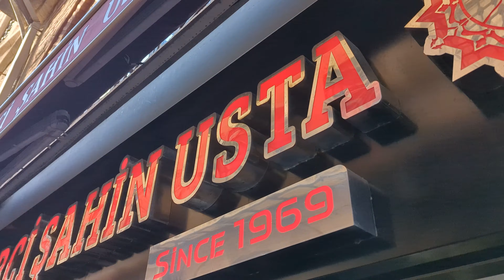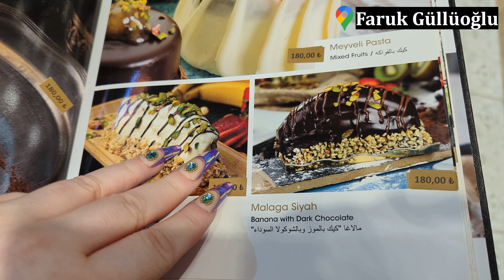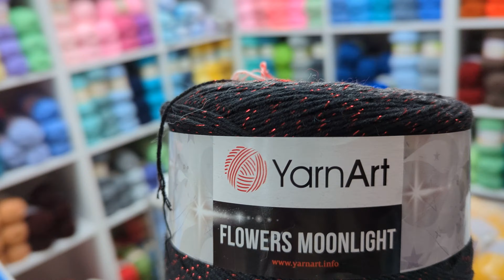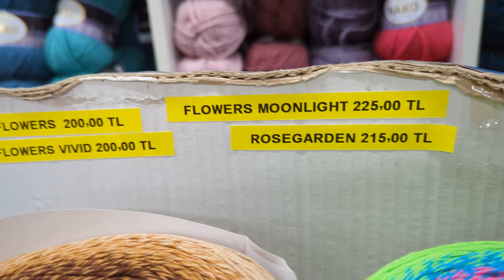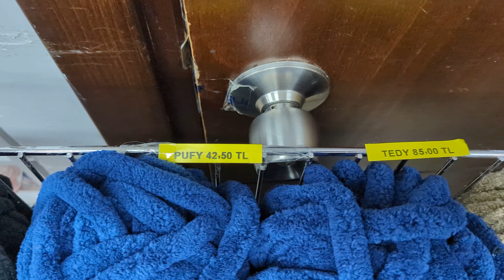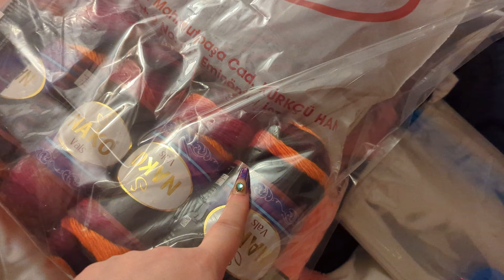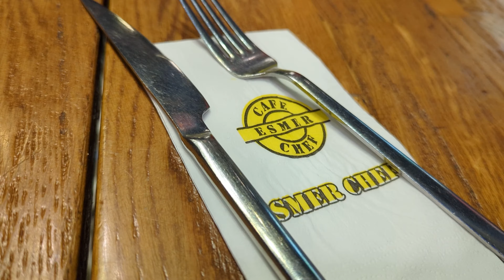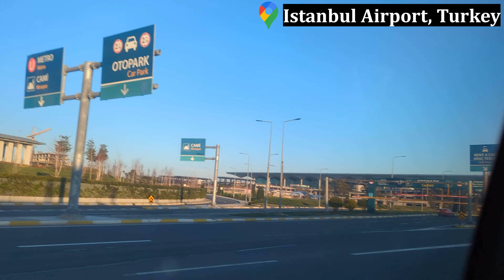Come yarn shopping in Istanbul with me! Full shopping and travel vlog!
Hello fellow yarn lovers!
Welcome to my Istanbul vlog!

We spent 3 whole days in this fantastic city taking in the sits sounds and smells - and more importanly the yarn!

We flew out with Turkish airlines and stayed at the Hotel Saba Sultan, Istanbul (Booked through Expedia) on February 20th 2024

The main place for the yarn is located in Mahmutpasha, you need to look out for the 'yarn beacon' I show you on Day 1 of the vlog.
I reached out to @Istanbuller and want to say a massive thanks to him, as he has made a video showing you how to get from the Grand Bazaar to the Yarn here:
He also has some really good videos giving advice for travelling to and getting around Istanbul, as well as the best places for bargains and food!

We also got the ferry over to the Asian side of the city on day 3 of the vlog and went shopping at Elişi Yün Evi Erol Tekstil - which is an absolutley fantastic shop with friendly staff!

If you have any questions, pop them below and I'll do my best to answer them for you :)